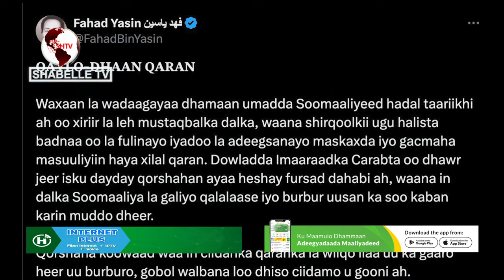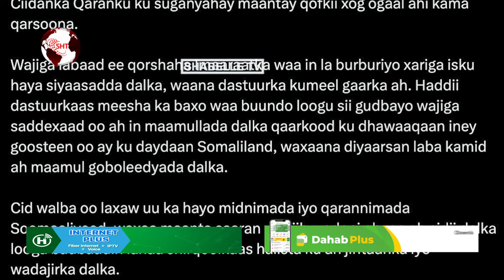Taliyihii hore ee NISA oo ka digay Meel-marinta wax ka badalka Dastuurka qabya qoraalka.